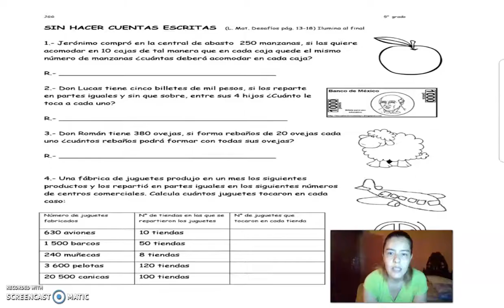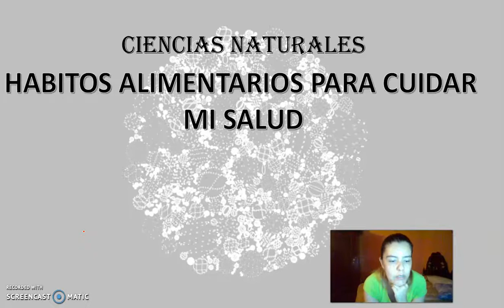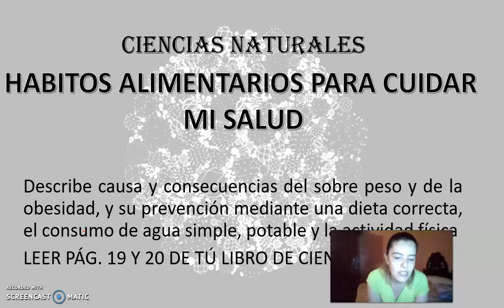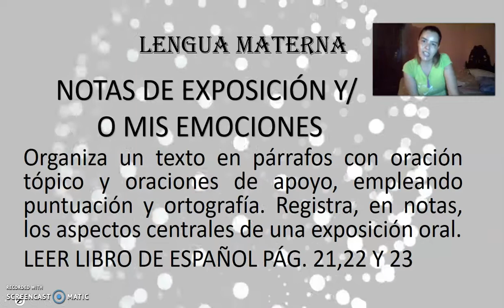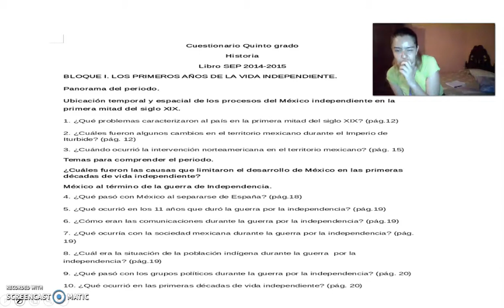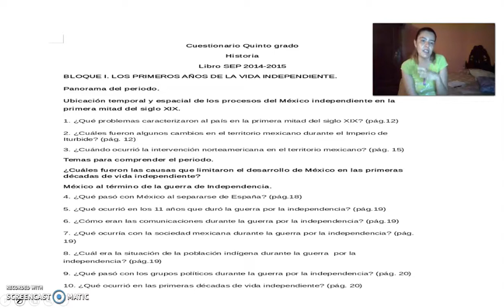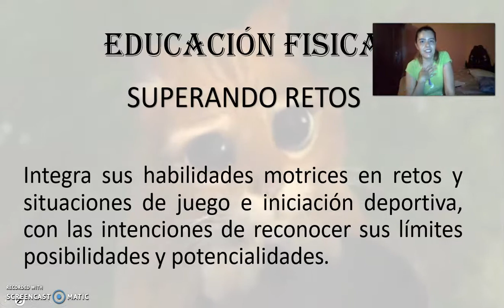martes 29 de septiembre de 2020